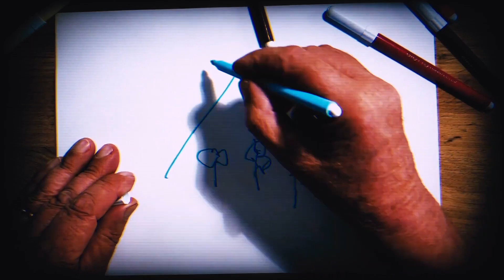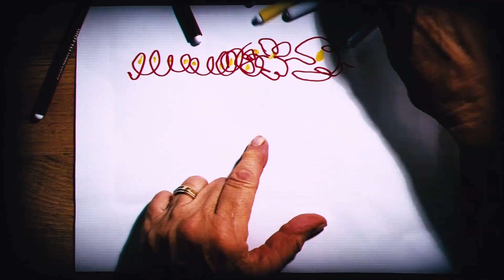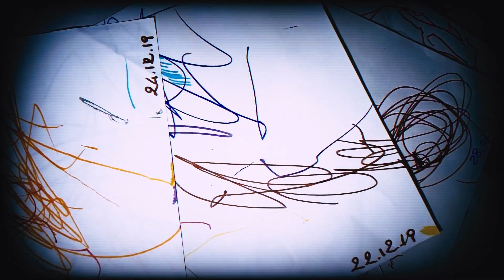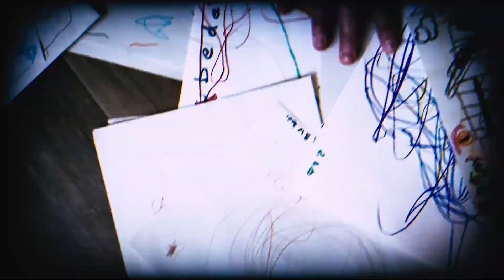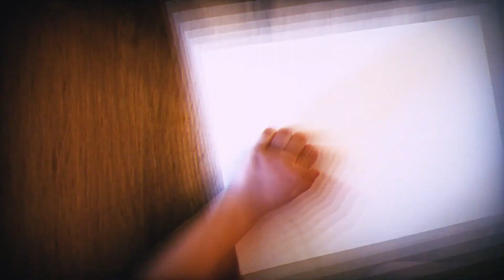BACON'S CHAOS Live Unplugged a Live Motel 17-03-2023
Su Freedom Street Radio con Mauro Giachino